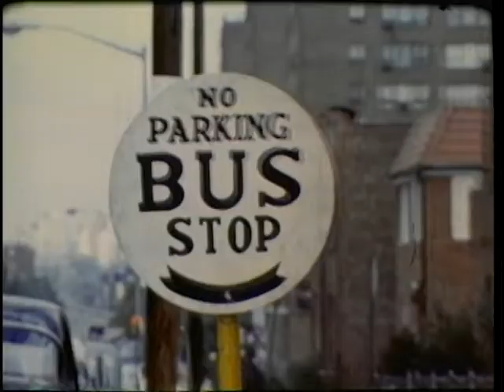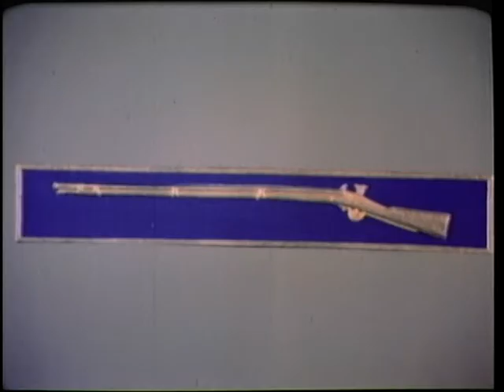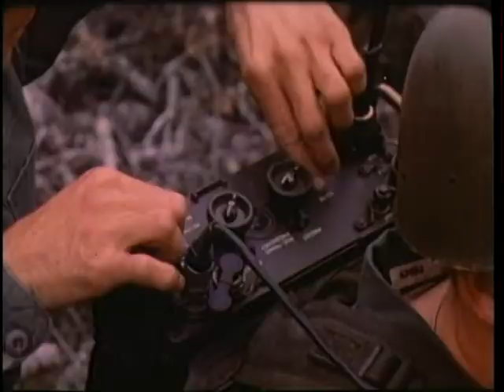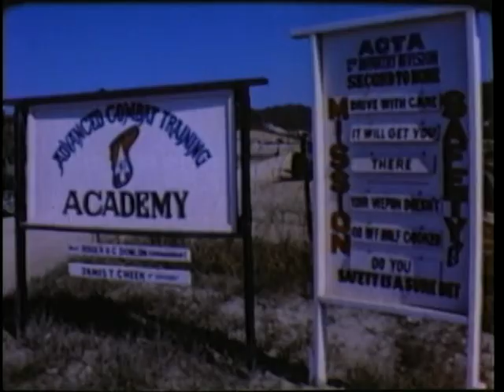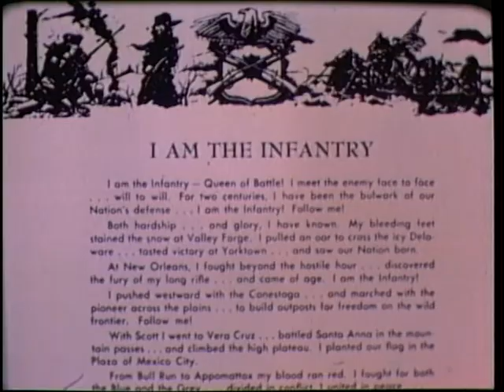The Silver Rifles - The Big Picture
Describes The Meaning And Tradition Behind The Combat Infantryman's Badge.

Silver Rifles, The

Pin 30236